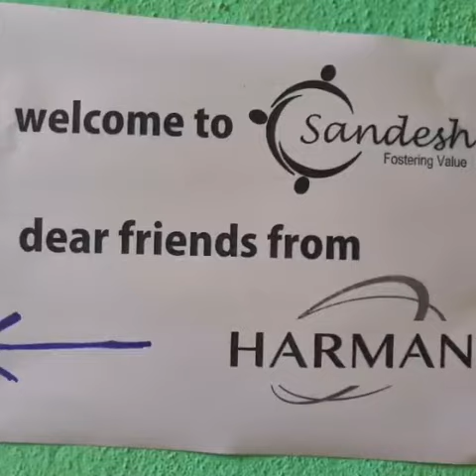Harman @ Sandesh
A wonderful experience with 120 volunteers from Harman @ Sandesh